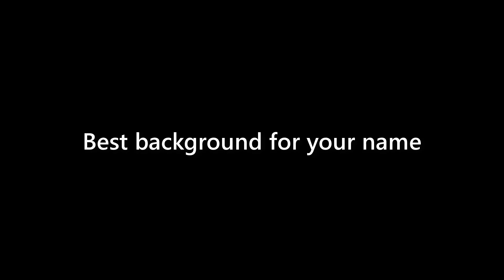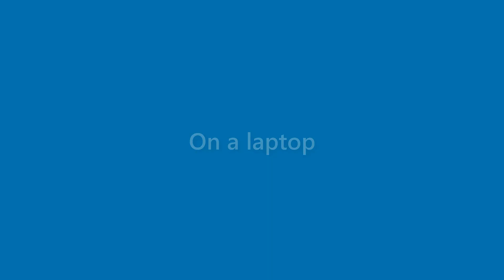Maxine Rush - appearance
Name Look - Maxine Rush - appearance. In this video we present "Maxine Rush" name look and feel in various scenarios.
This video will cover:
How does "Maxine Rush" look as a personal letterhead?
How does "Maxine Rush" look on a business card?
How does "Maxine Rush" look on a computer/laptop screen?
How does "Maxine Rush" look with different background colors?
How does "Maxine Rush" look with various fonts?